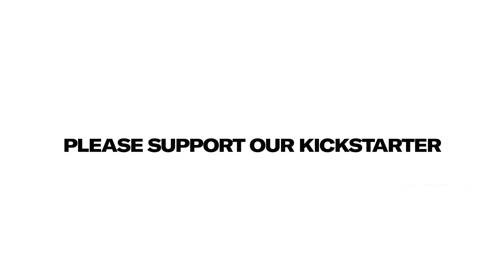Red Hot American Boys - Help Make It Happen!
Red Hot American Boys 🔥 12 brand new, SMOKIN' HOT, ginger models, shot in Muscle Beach, California!